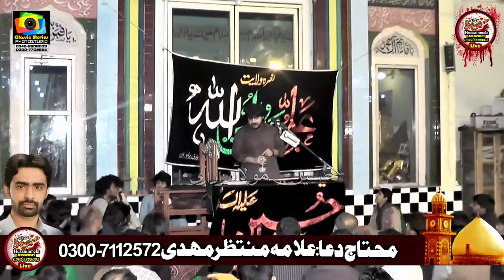Zakir Shehanshah Naqvi l Majlis Aza 28 Zilhajja 2020 l Imam Bargah Shah e Khurasan Bhowana